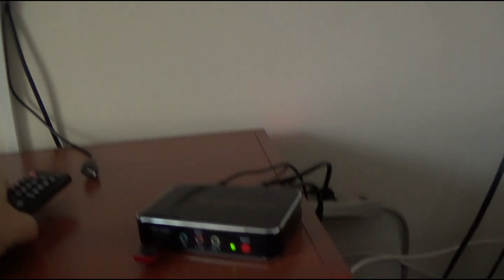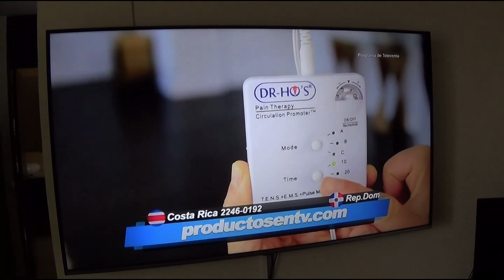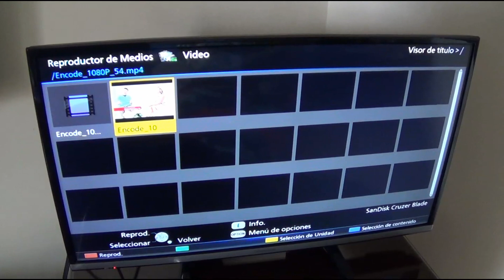GRABAR HDMI TV PAGA CON EZCAP 280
Cómo grabar un programa de televisión HD desde un decodificador de TV paga - GRABAR HDMI TV PAGA CON EZCAP 280